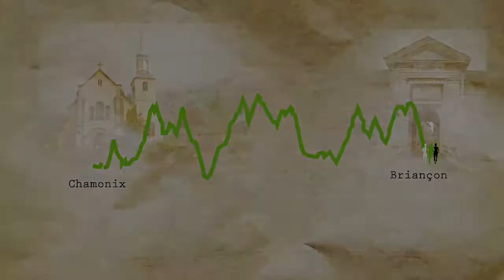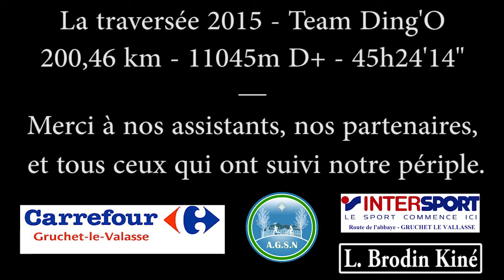Team Ding'O La traversée 2015